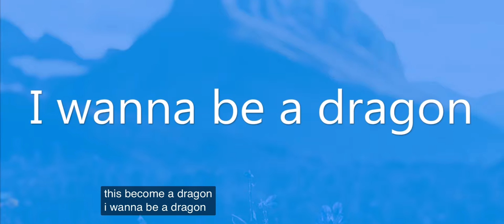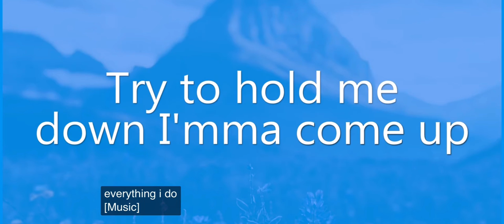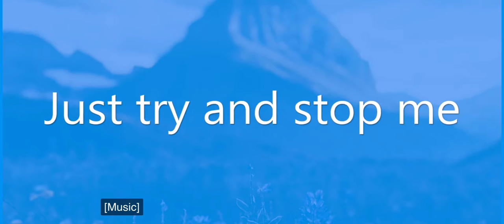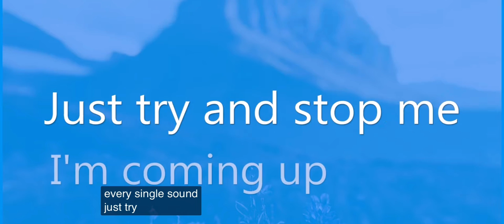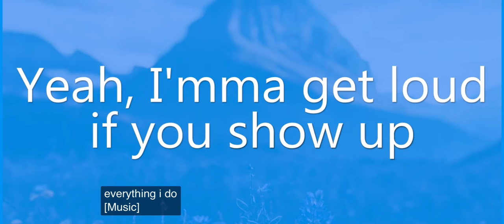Imagine Dragons - Ragged Insomnia [Lyrics] (Oct 23, 2021) Insomnias [Full Song]